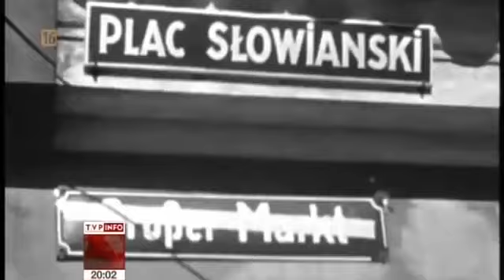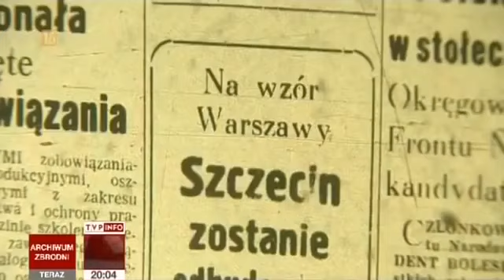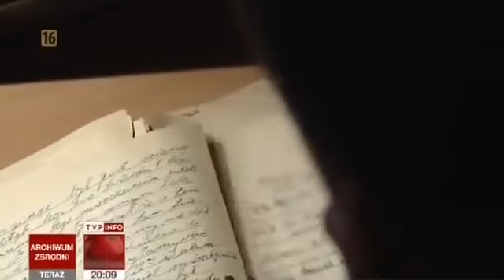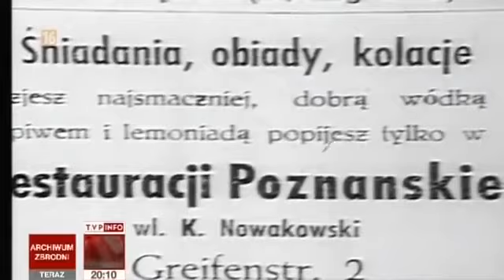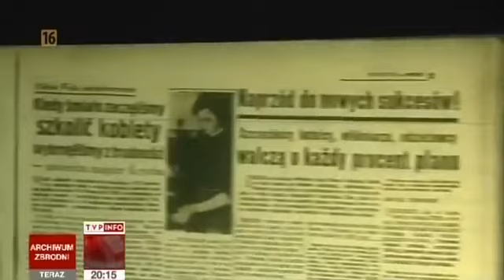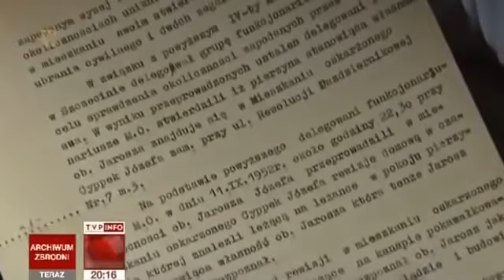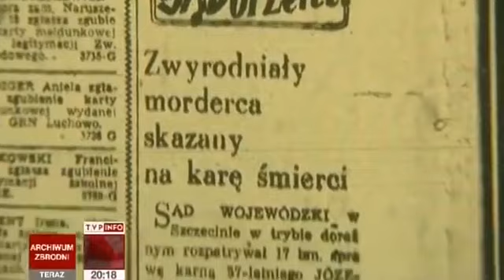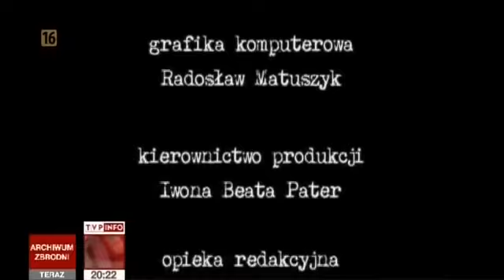Józef Cyppek Rzeźnik z Niebuszewa